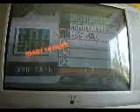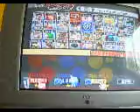Super Smash Bros Brawl Gameplay 5